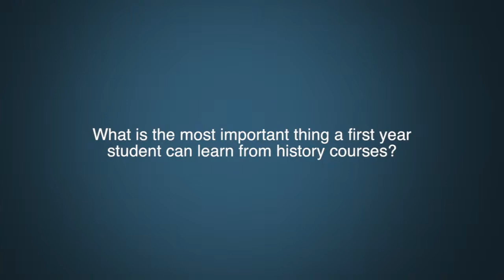Dr. Peter Cook Question 6 - Advice for first year history students.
What is the most important thing a first year student can learn from history courses?